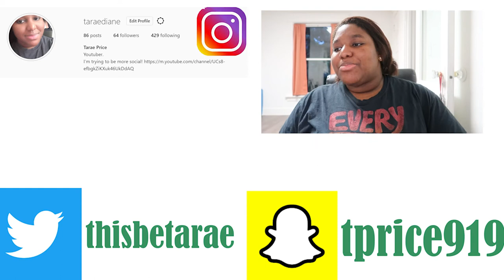VÉRITÉ - Younger Women (Reaction)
Hello all,

And on this TaraeReacts I'm reacting to VÉRITÉ's- Younger Women

So what did you think of it? Let a girl know down below!!

See-ya!